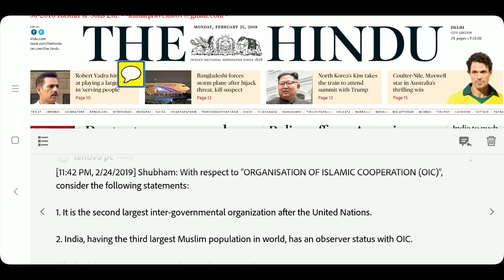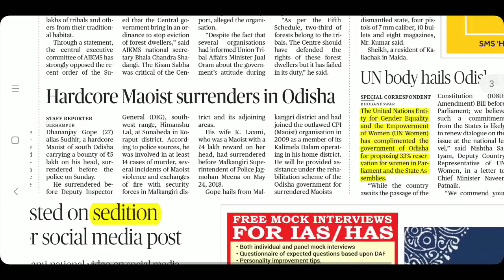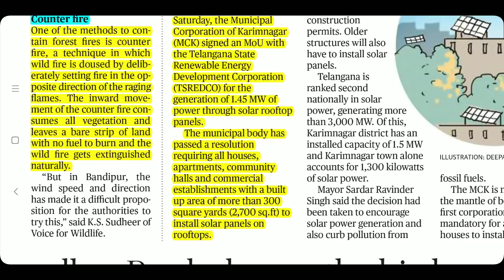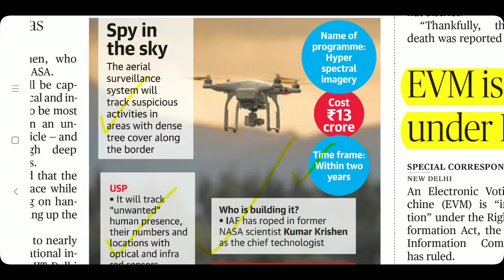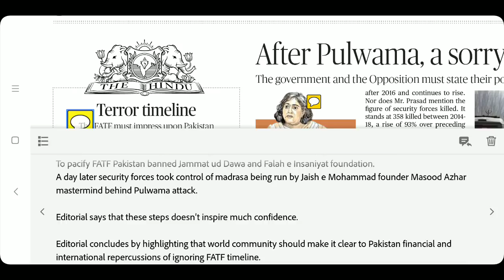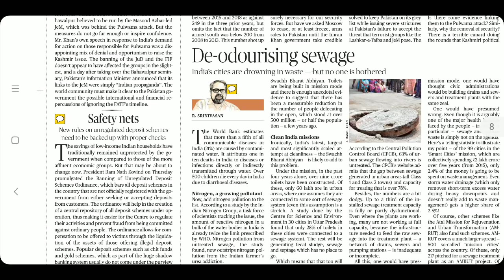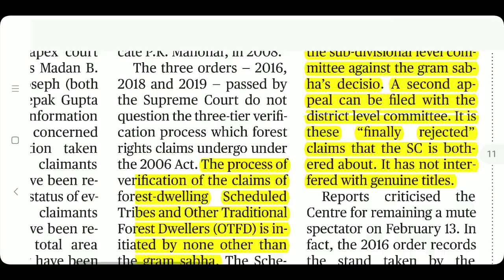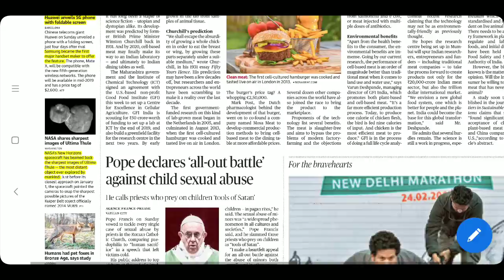The Hindu Newspaper 25th February 2019